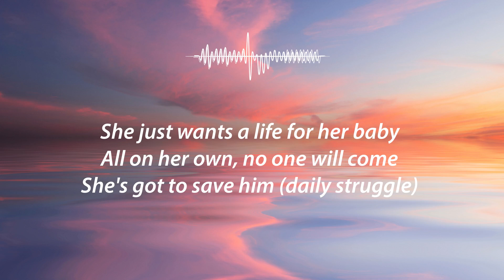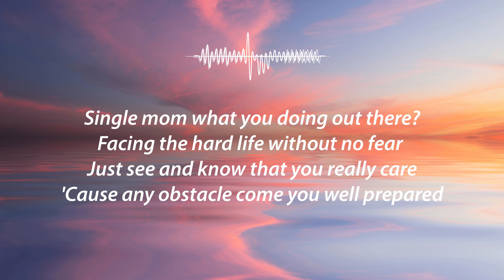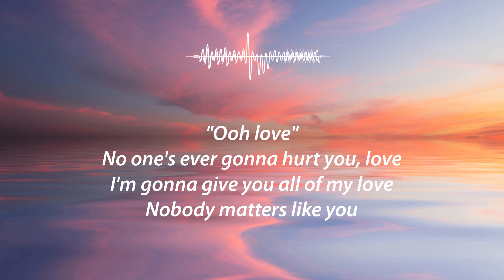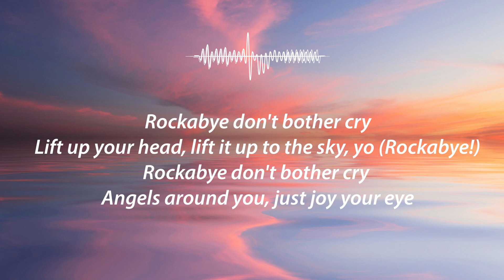ROCKABYE - CLEAN BANDIT FEAT SEAN PAUL & ANNE MARIE | LIRICS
Judul : ROCKABYE
Penyanyi  : CLEAN BANDIT FEAT SEAN PAUL & ANNE MARIE

Tulis komentar kamu di bawah ya. Kira-kira lagu apa lagi nih yang akan dibuat lirik videonya?

Lirik